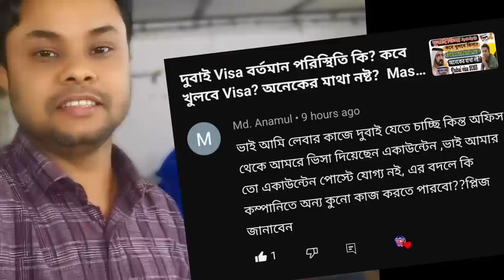GOOD NEWS 😄❓Dubai Visa 2023 || Dubai Visa Open?❓ mashum billah